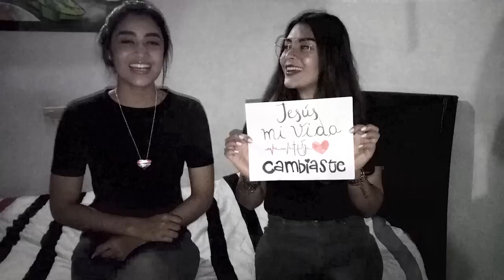Testigos. Historias de vida. Jueves 22 de octubre de 2020. Padre Carlos Yepes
Te invitan a conocer cada Jueves un nuevo y fascinante
Testimonio de hombres y mujeres que han
encontrado su proyecto de vida en Dios

Personas que con Fe han superado dificultades

Portadores de luz y esperanza.

ÚNETE CON NOSOTROS

Cada Jueves 8 A.M EN VIVO
Canales YouTube y Facebook Padre Carlos Yepes